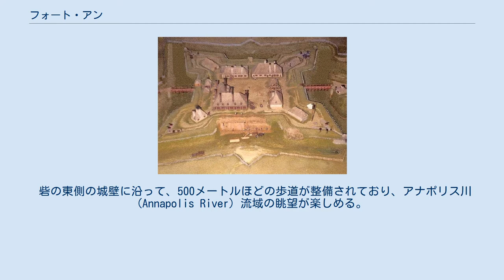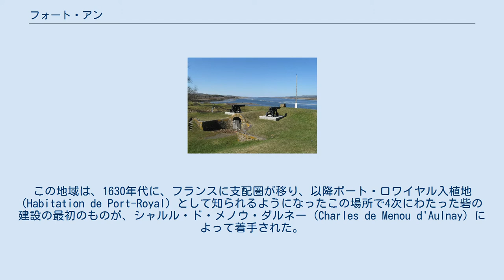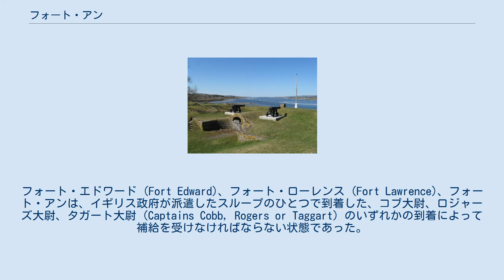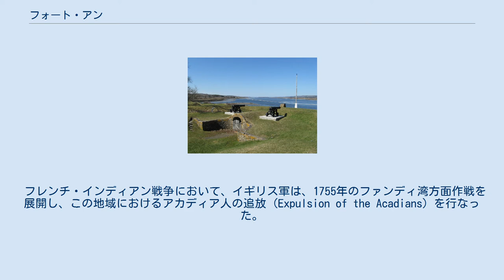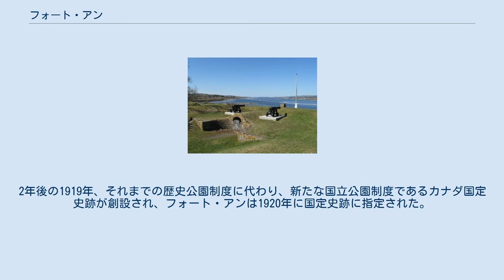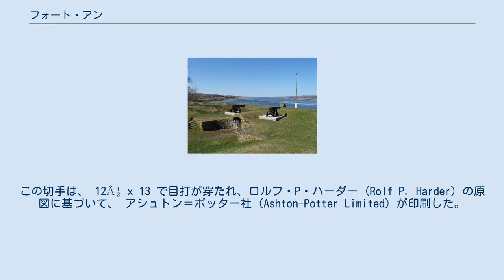フォート・アン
フォート・アン、アン砦（アンとりで、Fort Anne）は、カナダ東部ノバスコシア州アナポリスロイヤルの港を護るために建設された、典型的な星形要塞。
ジョージ王戦争の初期の戦闘のひとつである1744年のアナポリスロイヤルの戦いの攻城戦において、フランス軍の攻撃をすべて撃退した。
 現在では、カナダ国定史跡に指定されており、パークス・カナダによって管理されている。
1797年に建造された士官室の一角は、1930年代に改修され、現在は砦の歴史と周辺地域の歴史的文物を展示する博物館になっている。
 砦の東側の城壁に沿って、500メートルほどの歩道が整備されており、アナポリス川 (Annapolis River) 流域の眺望が楽しめる。
 砦の敷地は、スコットランド人入植者がノバスコシア（この地名は「新しいスコットランド」の意）に到来し、チャールズ・フォート (Charles Fort) の建設が着手された1629年から要塞化が始まった。
この地域は、1630年代に、フランスに支配圏が移り、以降ポート・ロワイヤル入植地 (Habitation de Port-Royal) として知られるようになったこの場所で4次にわたった砦の建設の最初のものが、シャルル・ド・メノウ・ダルネー (Charles de Menou d'Aulnay) によって着手された。
1702年には、現在も残されているヴォーバン式星形要塞の土木工事が始まった。
 アン女王戦争において、1週間に及んだ1710年のポートロワイヤルの戦いの攻城戦後、この砦は、ニューイングランド植民地の民兵を含むイギリス（グレートブリテン王国）軍の手に落ち、イギリスによるアカディア征服を決定づけることになった。
砦を守っていたフランス軍は、イギリス軍の総督と軍隊に置き換えられ、集落の名もポート・ロワイヤル入植地から、イギリス女王アンにちなんだアナポリスロイヤルへと改称された。
3年後のユトレヒト条約で、イギリスはノバスコシアの大部分を完全に支配下に置き、1749年にハリファックスが建設されるまで、アナポリスロイヤルをノバスコシアの首都とした。
 ジョージ王戦争において、フランス軍は、首都アナポリスロイヤル攻略のために3次にわたって遠征軍を送ったが、攻略は成功しなかった。
そのうち最も有名なのは、ダンヴィユ公爵の遠征である。
 ル・ルートル神父戦争 (Father Le Loutre's War) の最中に、アカディアの首都はアナポリスロイヤルからハリファックスに移された。
フォート・エドワード (Fort Edward)、フォート・ローレンス (Fort Lawrence)、フォート・アンは、イギリス政府が派遣したスループのひとつで到着した、コブ大尉、ロジャーズ大尉、タガート大尉 (Captains Cobb, Rogers or Taggart) のいずれかの到着によって補給を受けなければならない状態であった。
これらのスループには、目的地である各地の砦において、1年分に相当する、あるいはそれに準じる補給物資を積んでいた。
これらの艦船は求めに応じ、本国から北アメリカへ、あるいは、その逆方向で、士官やその家族を乗船させることもあった。
 フレンチ・インディアン戦争において、イギリス軍は、1755年のファンディ湾方面作戦を展開し、この地域におけるアカディア人の追放 (Expulsion of the Acadians) を行なった。
1759年のエイブラハム平原の戦いによるケベックの陥落によってフランス勢力の脅威はなくなり、アン砦は重要性を失うことになった。
 砦はその後も、アメリカ独立戦争中には前線の拠点として第84歩兵連隊 (84th Regiment of Foot)が駐留し、米英戦争（1812年戦争）の際にはアメリカ合衆国の私掠船から町を守るために使用された。
 この砦は、19世紀以降、フォート・アン（アン砦）と呼ばれるようになった。
 アン砦の模型 1917年、後のパークス・カナダの前身であった自治領公園局 (the Dominion Parks Branch) が、この砦を取得し、第2号の国立歴史公園 (National Historic Park) に指定した（最初に指定されたのは、ニューブランズウィック州セントジョンのフォート・ハウ (Fort Howe) であった）。
2年後の1919年、それまでの歴史公園制度に代わり、新たな国立公園...